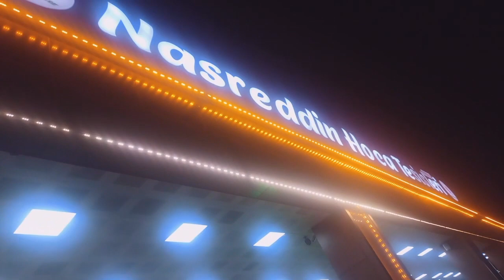ANKARA'DAN BURSA'YA 28 TEMMUZ 2023 01.00 - 07.00 NASREDDİN HOCA DİNLENME TESİSLERİ İNEGÖL BURSA